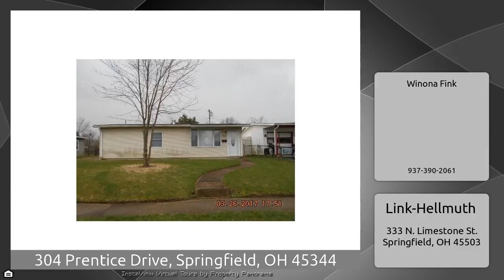304 Prentice Drive, Springfield, OH 45344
The Virtual Tour for the property at 304 Prentice Drive, Springfield, OH 45344 selling for $54,900 Other homes for sale by Winona Fink of Link-Hellmuth Move in ready. Large 1 car plus detached garage. Street light assessment (35/year) is included in taxes on MLS. Property is eligible under the Freddie Mac First Look Initiative for only purchaser’s owner occupant primary residence through 04/22/2017. Buyer needs APPROVAL LETTER OR PROOF OF FUNDS WITH OFFER. Addenda signed after acceptance. Agent, see Broker Remarks for necessary forms to submit with offer. Seller’s Title Company or Link- ...